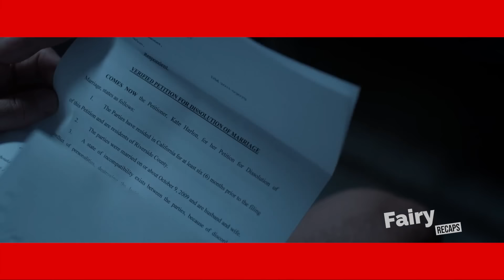Leaders of Prison Gang don't Expect New Prisoner Is About To End Their Lives & Take their Power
the leaders of prison gang don't expect new prisoner conquere all criminals and take their power